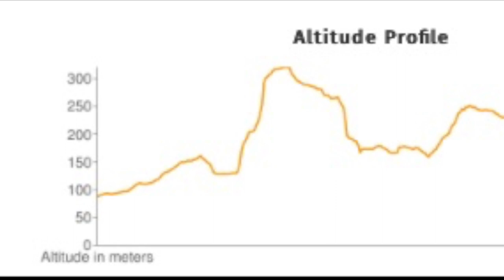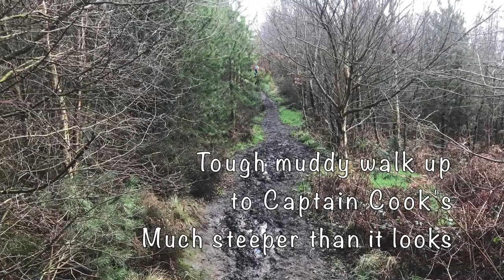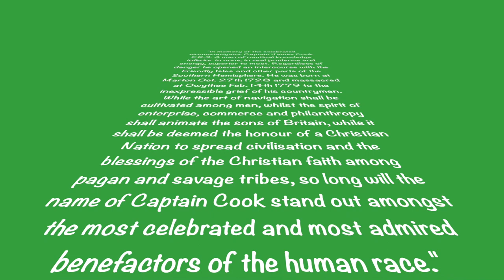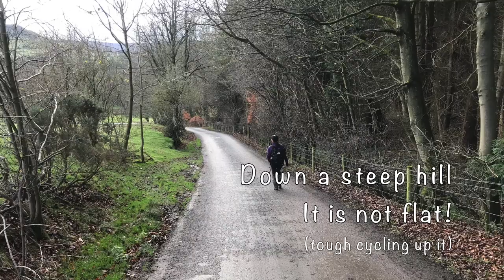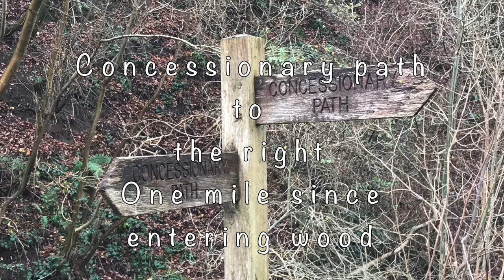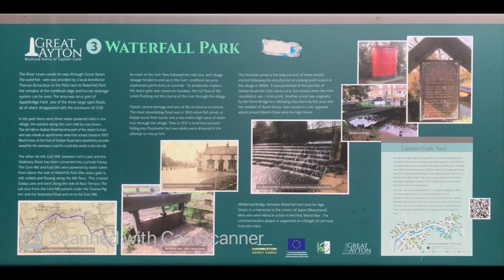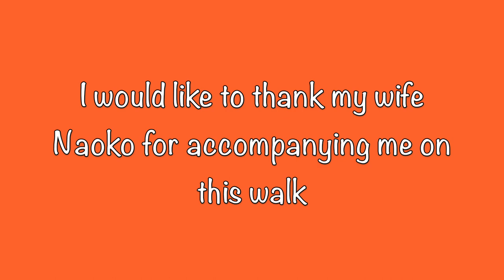Walk around Great Ayton, Cliff Ridge Wood, Captain Cook's Monument, Mill Bank Wood, Kildale Falls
This is a local 8-mile enchanting walk for everyone living in Great Ayton and surrounding villages, taking in woodland, a hill climb, a waterfall and the centre of Great Ayton. It starts at the Royal Oak in Great Ayton then goes through Cliff Ridge Wood, a steep walk up to Captain Cook's monument, down towards Kildale, through Mill Bank Wood with the hidden charm of the Kildale Falls, and back through Little Ayton and Waterfall Park in Great Ayton.
I would like to thank my wife, Naoko Motohiro, for accompanying me on this walk.
The calm music is from the Spa series album  'Tranquility' called 'Sweet Vision of Rain'.
NOTE: The way that we descended down to the Fishing Lake used to be a permissive path but is now closed, so before the steep descent you need to either continue on to Dykes Lane or turn left and take a path that crosses the railway line and still ends up at the wonderful Fletchers Farm Cafe